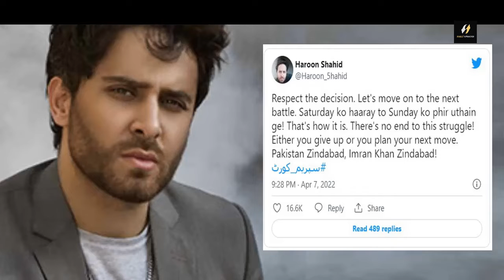No other PM: Celebs oppose Supreme Court's verdict | Advice Ayesha Omar gave to Bilawal & Amir?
In a landmark unanimous ruling, the Supreme Court on Thursday set aside National Assembly Deputy Speaker Qasim Suri’s ruling to dismiss the no-trust resolution against Prime Minister Imran Khan and the subsequent dissolution of the lower house of parliament by President Arif Alvi on the premier’s advice. The 5-0 ruling ordered parliament to resume on Saturday (tomorrow), no later than 10:30am, stating that the session could not be tabled without the conclusion of the no-trust motion against PM Imran.

“It is declared that the resolution was pending and subsisting at all times, and continues to so remain pending and subsisting.”

Hours later, the Supreme Court's verdict was both praised and criticised on social media, with celebrities, who had previously been tweeting in Imran Khan's favour, airing their disapproval. The PM, however, said he would address the nation on Friday (today) after chairing a cabinet meeting. He assured that he would continue to fight till the last ball.

Zara Noor Abbas was quick to declare on her Instagram Stories, “I don’t accept any party other than PTI, nor any Prime Minister other than Imran Khan for this country.” Her husband and actor Asad Siddiqui, on the contrary, held, “No one can go against the constitution. A fair decision by the Supreme Court.”

Singer Haroon Shahid tweeted rather hopefully, “Respect the decision. Let’s move on to the next battle. If we lose on Saturday, we will rise again on Sunday. Either you give up or you plan your next move. Pakistan Zindabad, Imran Khan Zindabad.” In a follow up tweet, he pointed out that it took over 12 provincial level parties to dislodge a national level party, yet, there still isn’t any clarity on whether these parties have a remedy for inflation. He then asserted, “To all champions of democracy, a gentle reminder: Fazlur Rehman said, ‘If assembly isn’t restored, we will not stand by the decision,’ while Imran Khan said, ‘Whatever the decision may be, we will stand by it.’ You guys are as fake as it gets! Now go enjoy your ‘democracy’.”

Nevertheless, 'Absolutely Yes' is trending on Twitter with many, mostly lauding the Supreme Court for protecting the Constitution of Pakistan. "The Supreme Court’s decision has buried the politics of those violating the Constitution," Maryam Nawaz has said. Shehbaz, most probably the joint opposition’s candidate for the post of prime minister in case the no-confidence motion succeeds, assured the nation that he would take everyone along in parliament for reforms in various sectors.

Actress Ayesha Omar has given advice to PPP chairman Bilawal Bhutto Zardari and TV host Amir Liaquat Hussain.

Ayesha Omar recently joined an online show. Where during the interview the host asked him what advice would you like to give to Bilawal Bhutto Zardari? Advising Bilawal, Ayesha Omar said that your Urdu is getting better and better because that is the key to success.

Host Noman Ijaz said what advice would you give to everyone’s favorite Amir Liaquat Sahib? So Ayesha Omar said, “I don’t think they should talk about their private life in public and make fun of them.”